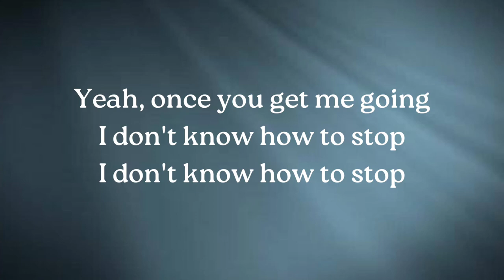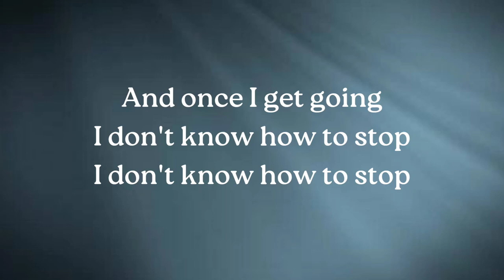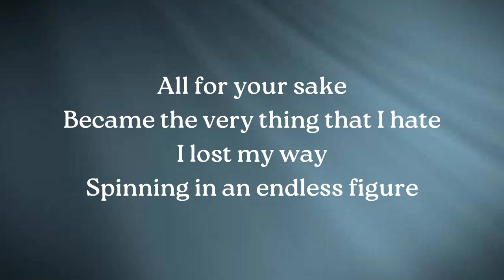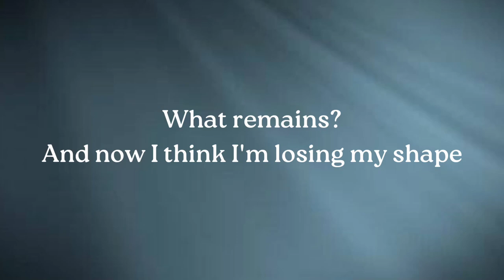Figure 8 - Paramore (Lyrics)